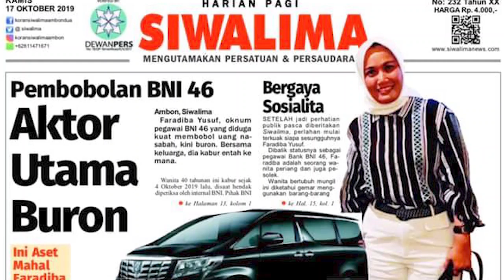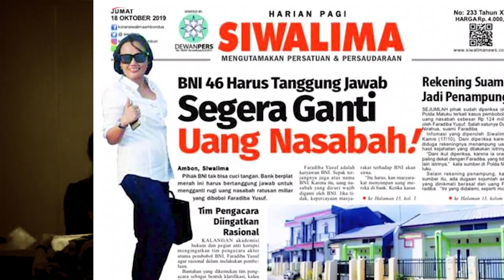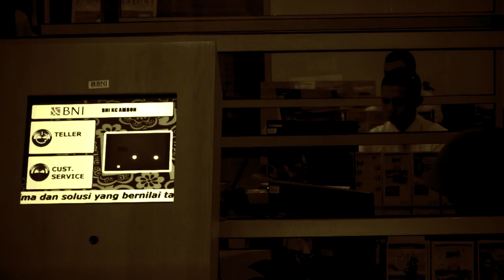Skandal Asmara Dibalik Dana Nasabah BNI Ambon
Semuanya berawal dari transaksi mencurigakan pada sistem BNI Cabang Ambon. Dana nasabah Rp58 miliar dilaporkan raib alias menghilang. Siapa pemilik dana ini, juga belum diketahui. Namun Tersiar Kabar dana itu milik nasabah prioritas.

BNI Cabang Ambon menolak membeberkan siapa pemilik rekening dana jumbo ini. Berikut kami mencoba mengulas  dan menyampaikan kepada anda, tentang persitiwa yang paling populer dan mengegerkan publik ditengah musibah gempa yang melanda wilayah ini.

 BNI  melapor ke Polda Maluku pada 8 Oktober lalu. Yang dilaporkan, adalah orang dalam tubuh Bank sendiri. Ya namanya  Yakni Faradiba Yusuf. adalah Wakil Kepala Cabang BNI Ambon.